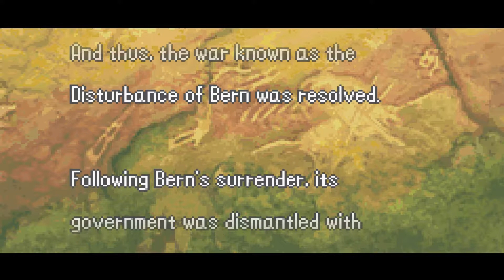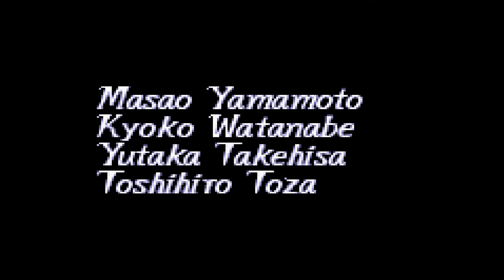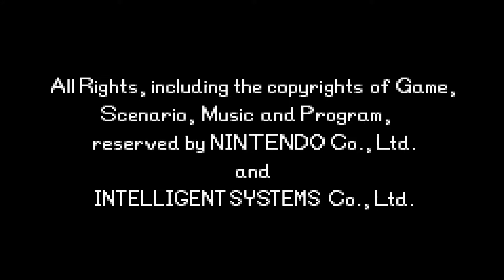Let's Play Fire Emblem: The Binding Blade - Part Eighty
More Fire Emblem.